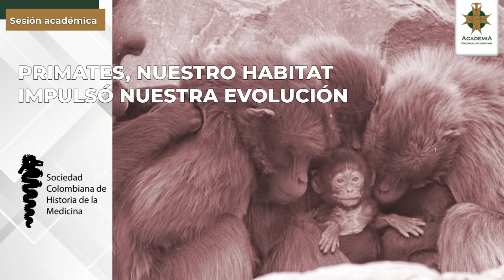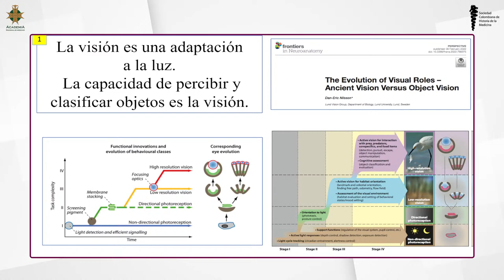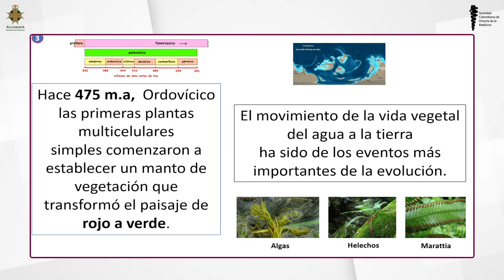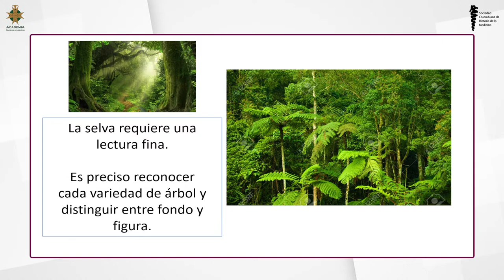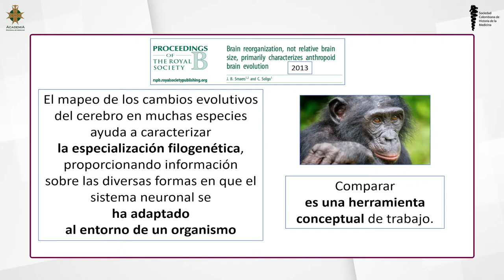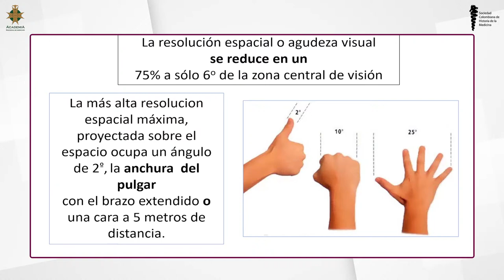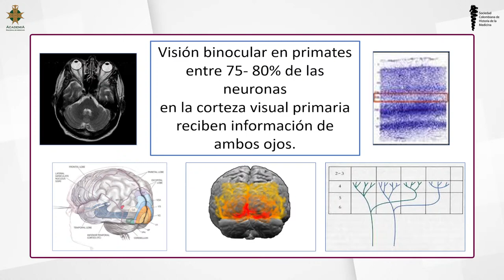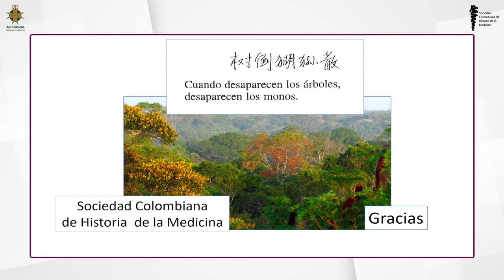PRIMATES, NUESTRO HABITAD IMPULSÓ NUESTRA EVOLUCIÓN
Sesión académica
Sociedad Colombiana de Historia de la Medicina
Conferencista
Dr. Álvaro Sotomayor Tribín, médico  oftalmólogo.
Estudioso de la historia de las ciencias